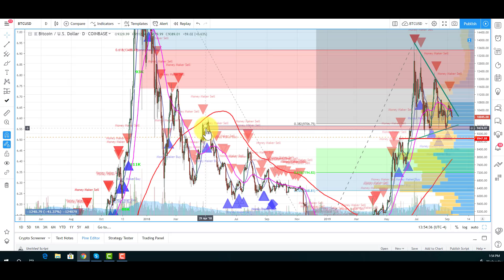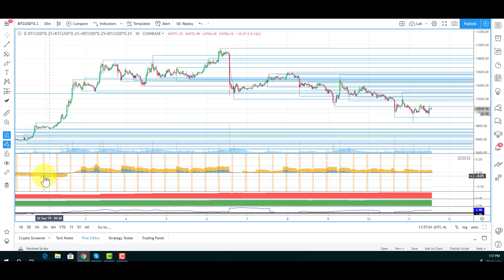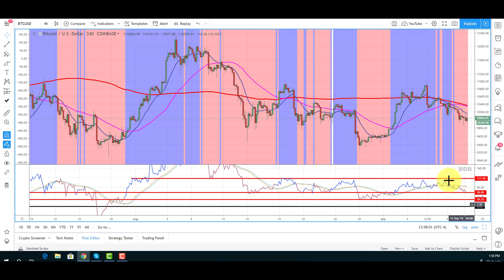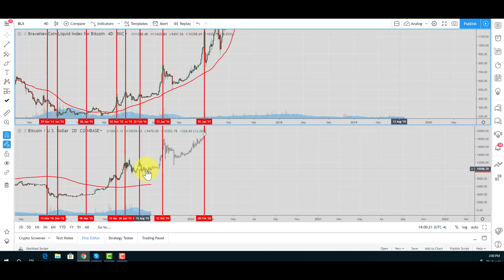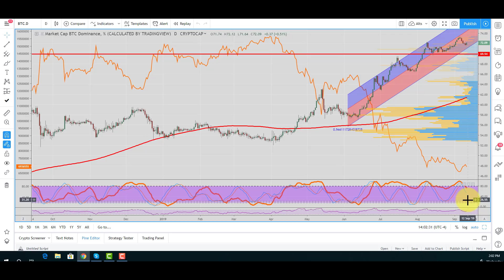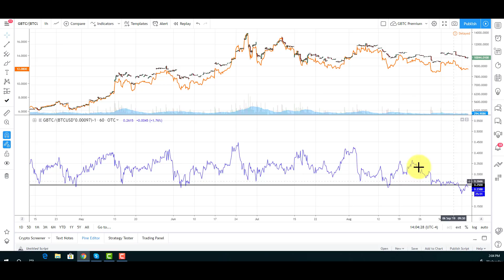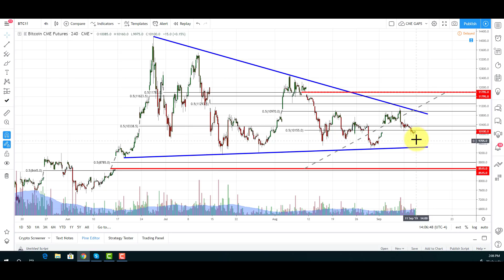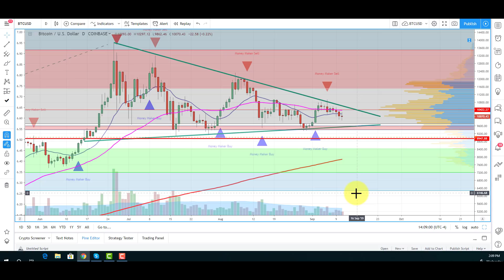Bitcoin Consolidation Ends Soon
Twitter.com/Thetradegenius
Instagram.com/Thetradegenius